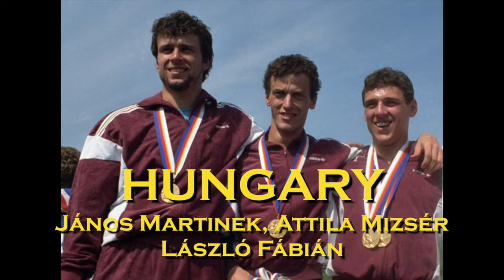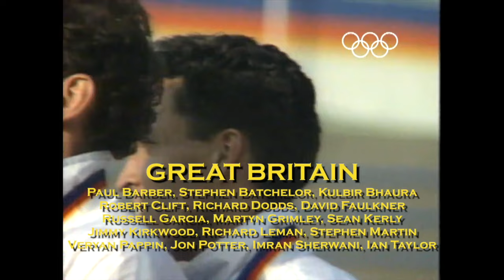1988 Olympic Champions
A video tribute to the Olympic champions in the 237 events contested at the Games of the XXIV Olympiad in Seoul.